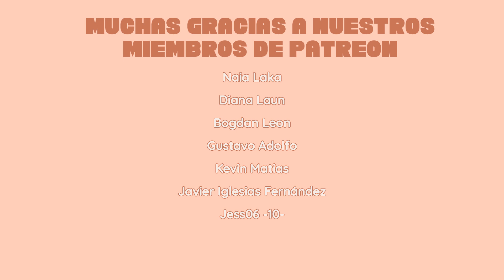ENHYPEN (엔하이픈) 'Future Perfect (Pass the MIC)' Official MV | SPANISH REACTION (ENG SUB)